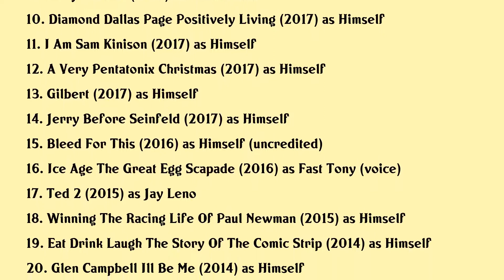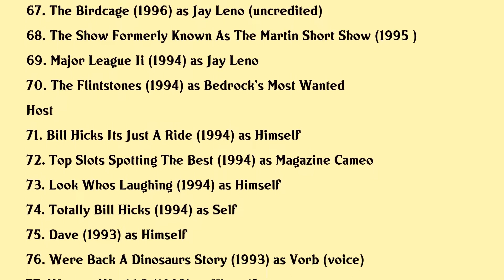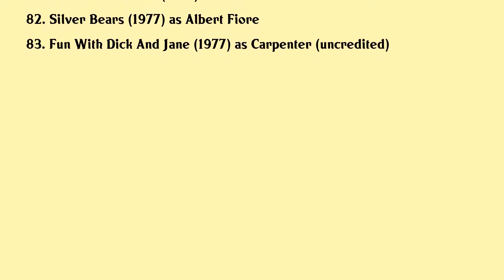Jay Leno Movies list Jay Leno| Filmography of Jay Leno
Jay Leno Full Movies List Filmography of Jay Leno

Latest movies of Jay Leno are:

1. Des Oconnor The Ultimate Entertainer
2. Vomo Vote Or Miss Out
3. You Cannot Kill David Arquette
4. Star Wars Galaxys Edge Adventure Awaits
5. Still Laugh In The Stars Celebrate
6. Luke Perry In His Own Words
7. Leaving Neverland Take Two
8. Drive Like Andretti
9. Sandy Wexler
10. Diamond Dallas Page Positively Living
11. I Am Sam Kinison
12. A Very Pentatonix Christmas
13. Gilbert
14. Jerry Before Seinfeld
15. Bleed For This
16. Ice Age The Great Egg Scapade
17. Ted 2
18. Winning The Racing Life Of Paul Newman
19. Eat Drink Laugh The Story Of The Comic Strip
20. Glen Campbell Ill Be Me

Complete list of movies acted by Jay Leno are in this video.

Please Comment down your favorite movie of Jay Leno